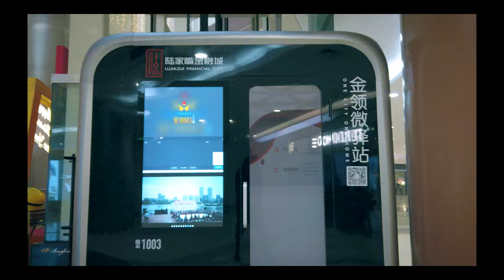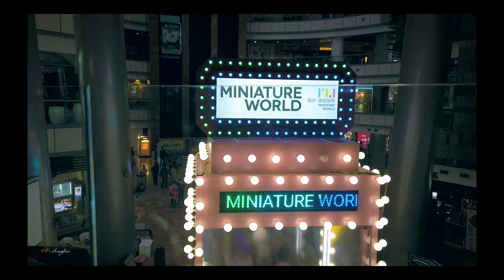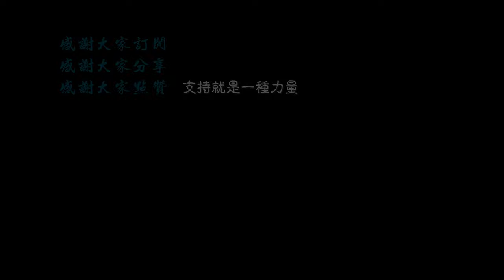【4K.shanghai】 Zhengda Plaza, a thing of the past\Travel around Shanghai\上海の街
面对陆家嘴高档商圈的形成，正大广场已经处于落后的地步，广场内许多的店铺都已关闭，或许也受到疫情的影响以及整个中国经济的衰退。就在前几年这里还是人声鼎沸，而今已是唏嘘无声。